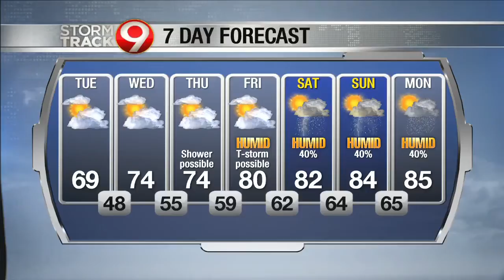REGI looking for meat donations to feed animals